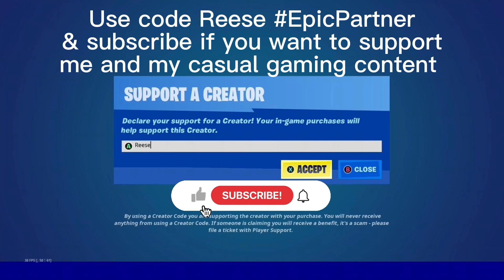Fortnite Dragon’s Charge elim audio compilation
Recorded: 11/6, 7 & 8/2022 This is just a random silly video I decided to do for fun after hearing the dragon’s charge elimination audio go off tons of times in a team rumble match. To make the video more enjoyable to watch I started changing the speed and distorting the audio after around a minute in to the video.